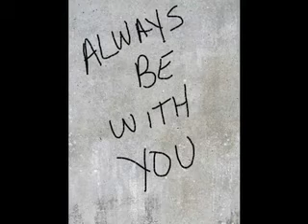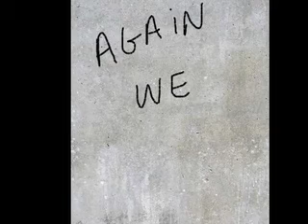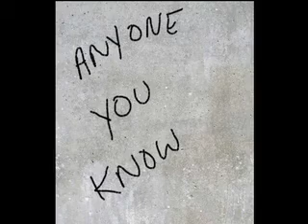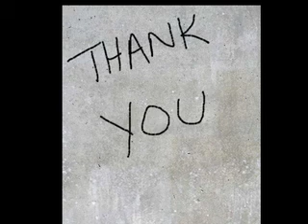April Kelly Always Be With You